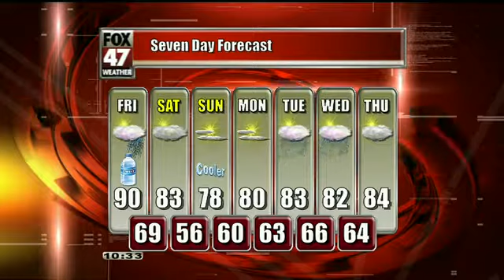David's First Alert Forecast: 7/18